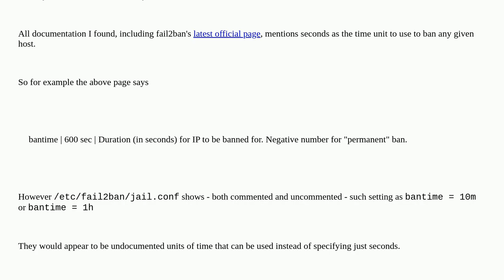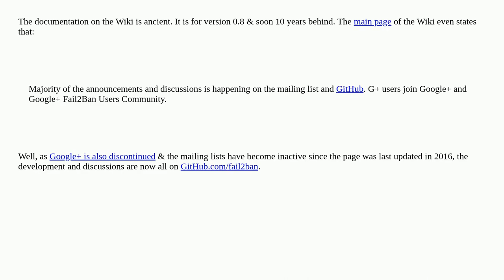Security: fail2ban - syntax for setting bantime in a unit other than seconds?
fail2ban - syntax for setting bantime in a unit other than seconds?

A special thanks goes out to the community

  fail2ban debian